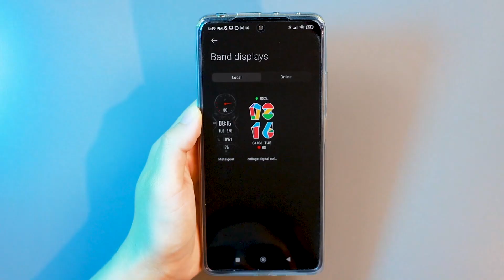XIAOMI Smart Band 7 recenzia + SÚŤAŽ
XIAOMI Smart Band 7 recenzia

Hranatý tvar ciferníka
Uhlopriečka displeja 1,62"
Typ displeja AMOLED
Silikónový remienok (čierny - vymeniteľný)
Hmotnosť 13,5 g
Dĺžka remienka 160-224mm
Meranie okysličenia krvy SPO2
Meranie tepovej frekvencie